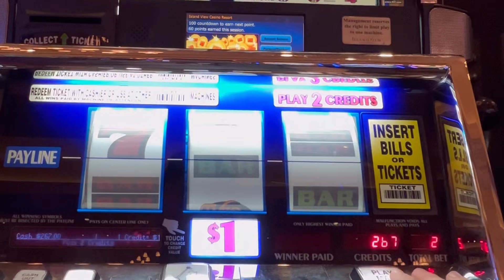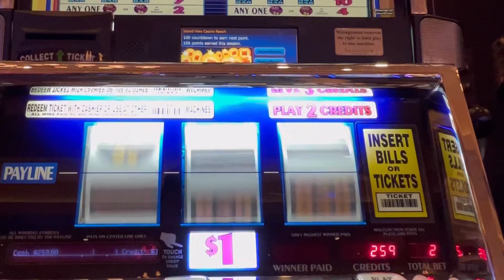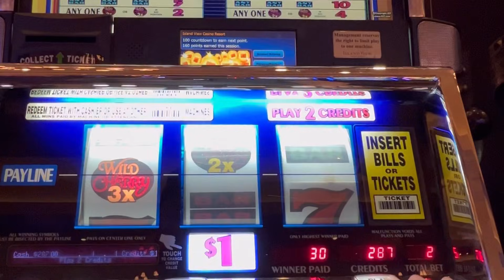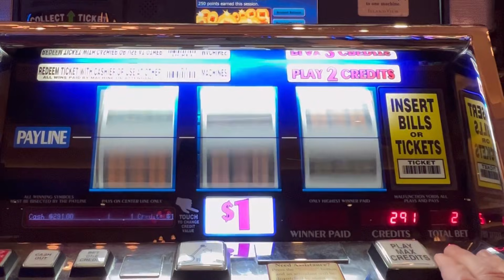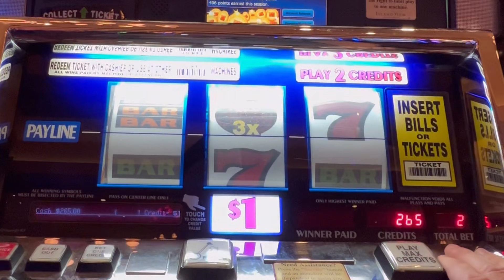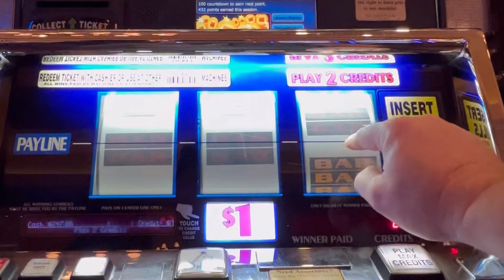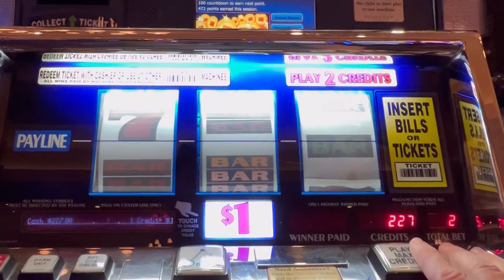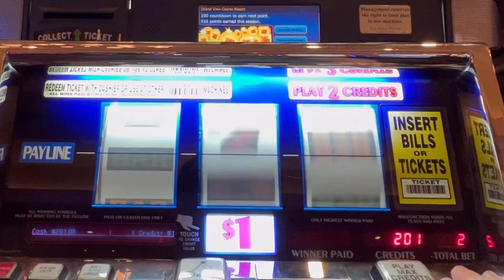Triple Double Wild Cherry Old School Classic Casino Slot